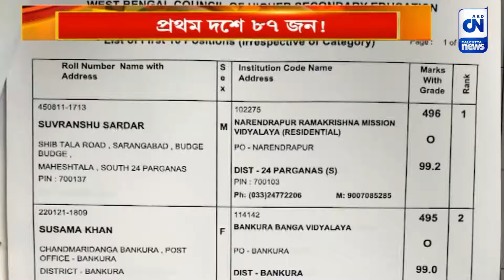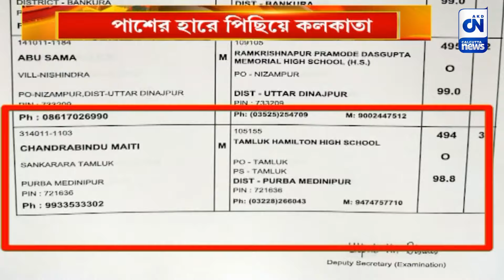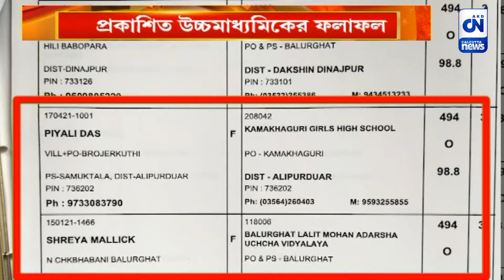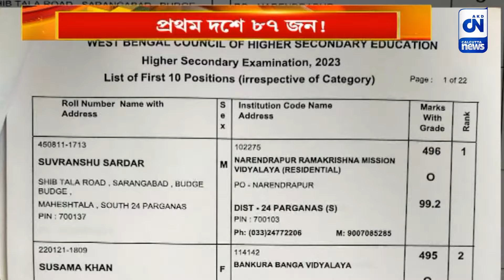প্রকাশিত উচ্চমাধ্যমিকের ফলাফল, প্রথম দশে ৮৭ জন! পাশের হারে পিছিয়ে কলকাতা | CN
বুধবার প্রকাশিত হল উচ্চমাধ্যমিক ২০২৩ এর ফলাফল। এবছর মেধাতালিকায় প্রথম দশে নাম রয়েছে ৮৭ জনের। পাশের হারে এগিয়ে পূর্ব মেদিনীপুর জেলা। ৪৯৬ নম্বর পেয়ে এবারের উচ্চমাধ্যমিকে প্রথম নরেন্দ্রপুর রামকৃষ্ণ মিশনের ছাত্র শুভ্রাংশু সর্দার।